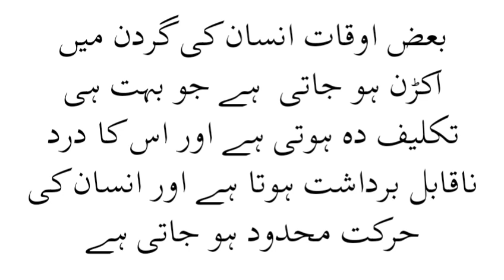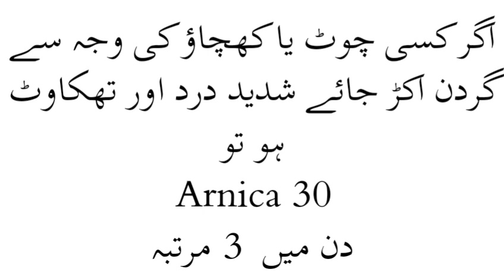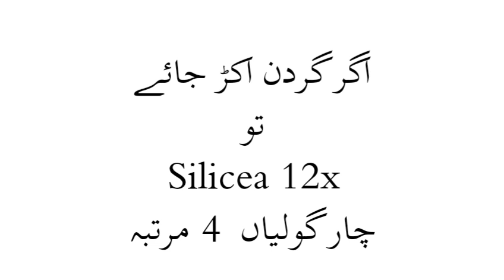Stiffness of Neck & Homeopathy| گردن کا اکڑنا | Shahid Nawaz Khan